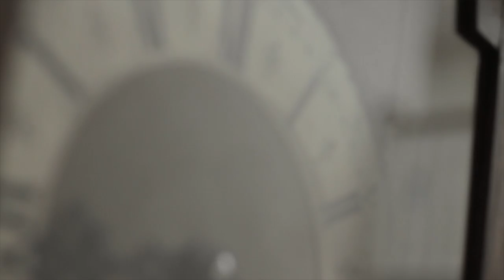Sheena & Eoin's Wedding Short Film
Our short film of our perfect Day. Bellingham castle Co. Kildare
Music credit to Holley maher - Perfect day